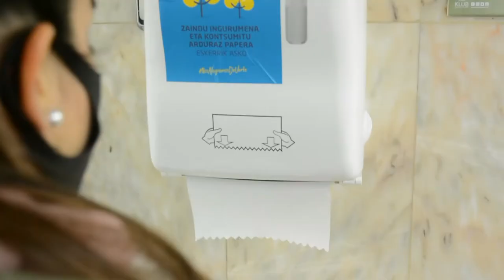Jasangarritasunaren alde nago eta bideoz kontatuko dizut / Somos sostenibles y lo contamos en vídeo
Gasteizko Udalak antolatutako Gazte Txalentx lehiaketan puntu gehien lortu zuen bideoa da hau, zehazki lehiaketaren erronka honetan: "Jasangarritasunaren alde nago eta bideoz kontatuko dizut".
Egilea: Tetrayodotironinas taldea.

Vídeo que obtuvo la mayor puntuación en el reto "Somos sostenibles y te lo contamos en un vídeo" del concurso Gazte Txalentx del Ayuntamiento de Vitoria-Gasteiz.
Autoras/es: grupo Tetrayodotironinas.